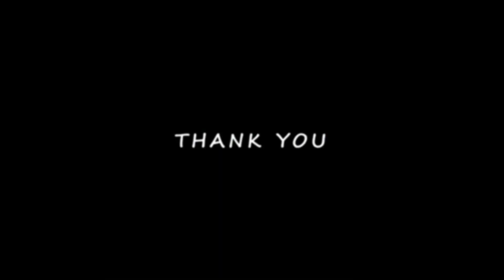Mana gali ka ganesh | Ganesh nimajjanam 2022 | ravulapalem | konaseema | Ap | Eastgodavari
This is non copyrighted so you can use it in your youtube videos. Feel free to use it.

♥♥♥♥♥ This video covers Ganesh nimajjanam in andhra pradesh...
ksr mega complex..♥♥♥♥♥